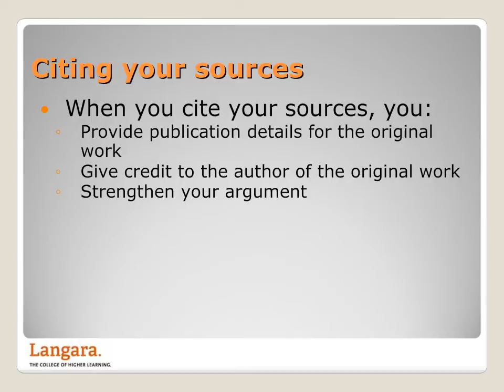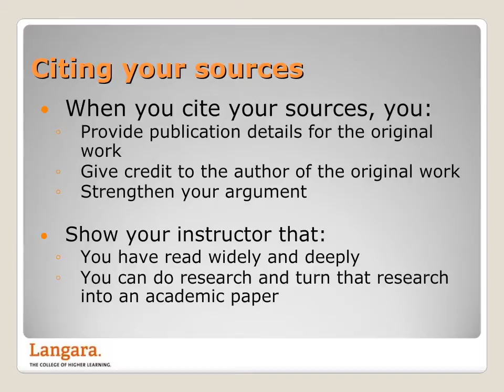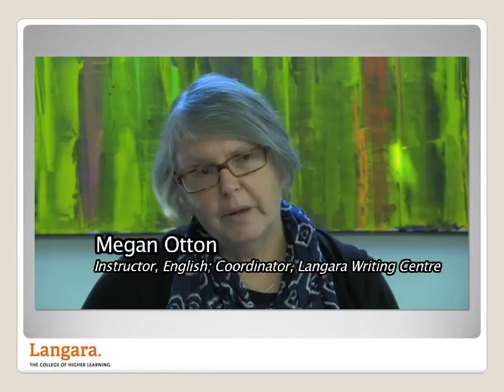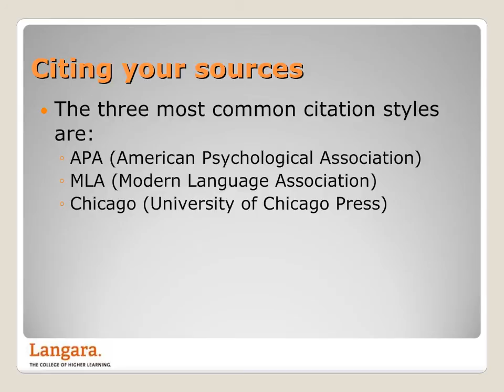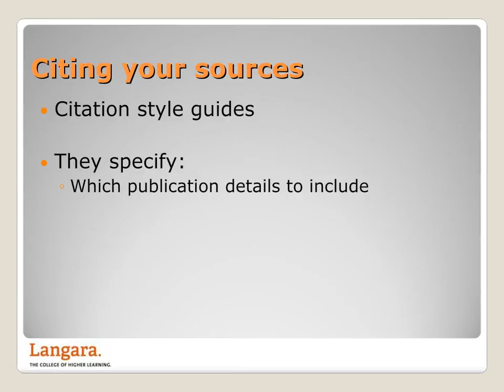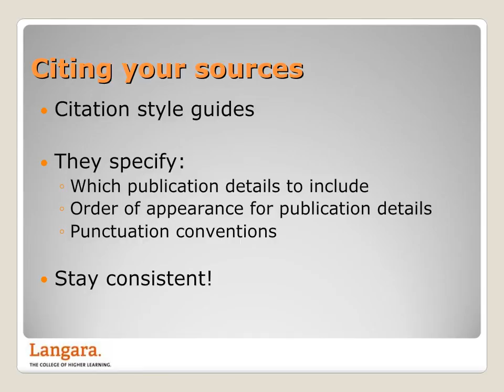Avoiding Plagiarism Tutorial: Introduction to Citing [4/7]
This is the fourth of seven video modules in Langara Library's Avoiding Plagiarism Tutorial. This module provides an overview of why we cite in academia, and introduces the three main citation styles used at Langara - APA, MLA, and Chicago styles.